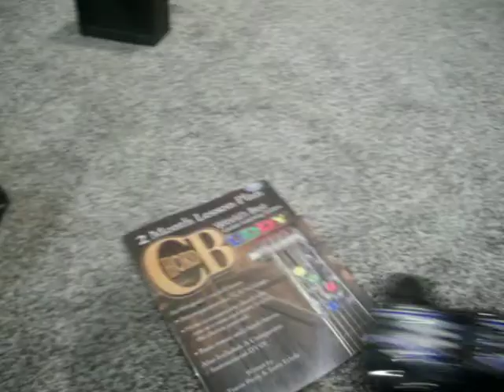Bad Boy Meteorite part 1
Meteorite being a bad boy on camera.